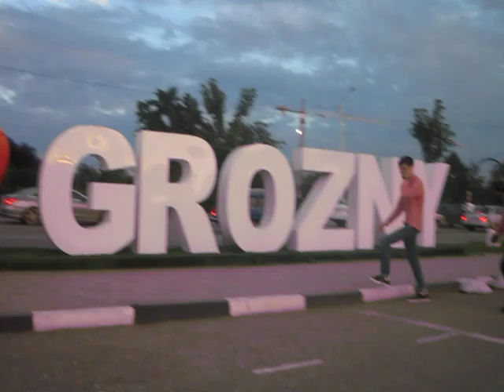MVI 7699 ROSJA Czeczenia I Love Grozny-Serce Czeczenii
Pod meczetem,,Serce Czeczeni,,w Groznym...